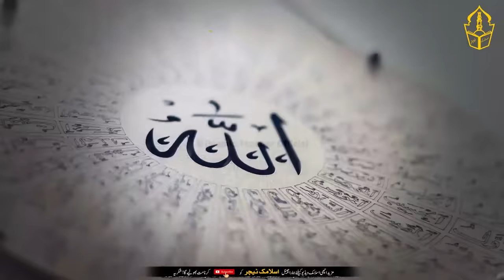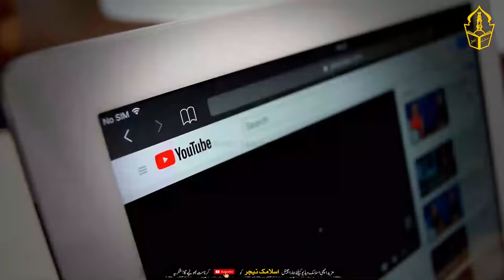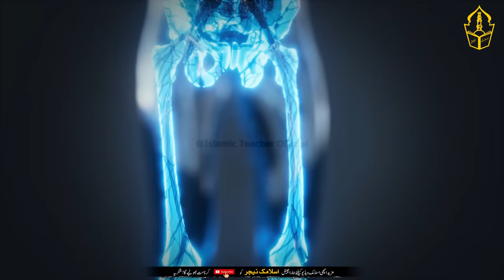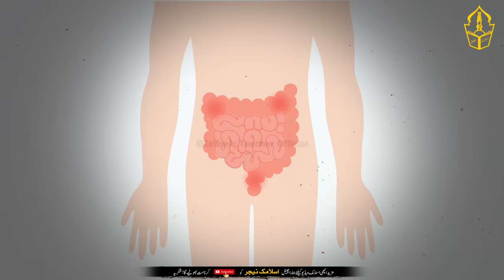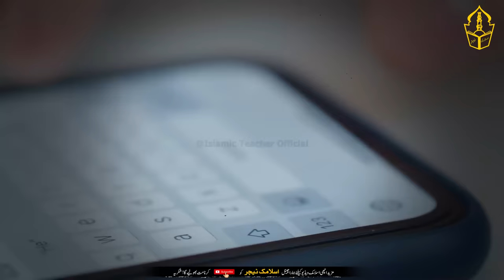Amazing Benefits of Eating Japanese Fruits | Rozana Aik Japani Phal Khanay Se Kya Faida Hota Hai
Hi Friends!! I’m here with this new video of  " Amazing Benefits of Eating Japanese Fruits | Rozana Aik Japani Phal Khanay Se Kya Faida Hota Hai "

Assalam o Alaikum Brothers and Sisters , The summary of this video is as follows
The Japanese fruit is called by different names such as Amlok Japanese fruit and persimmon in English. Japanese fruits look very beautiful and pleasant to look at. Its shape is similar to tomato but the only difference is that this tomato is red in color and the Japanese fruit is orange in color.

Jahani fruit is very easy to eat, its taste is sweet and the pulp is extremely soft. Japanese fruit is famous all over Pakistan for its qualities.

Some people get old before their age due to wrong diet or due to many diseases in the body. This fruit contains vitamins and antioxidants that enhance our health as well as our beauty and prevent premature aging.

Good health ensures a sound mind and a healthy body. This fruit is rich in nutrients like protein, calcium, phosphorus and potassium etc. Japanese fruit peel is also rich in natural nutrients.

According to Pakistani climate, cultivation of this fruit is better here and it is cultivated on a large scale. Therefore, the cultivation of this fruit is increasing day by day. This fruit is from some villages in Pakistan, first it was cultivated in China, then it was cultivated in Japan and in Pakistan it was exported from Japan, that is why this fruit is called Japanese fruit. This fruit is a winter fruit.